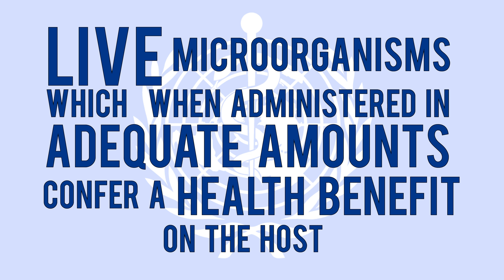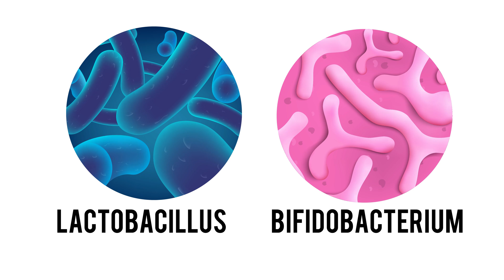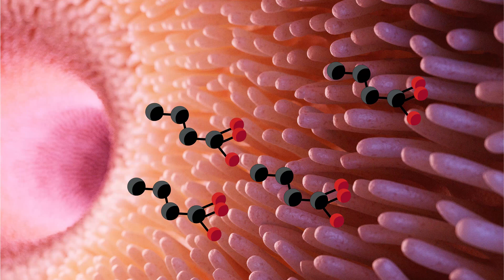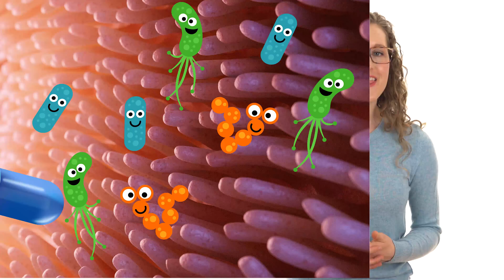Probiotics | Eating Beneficial Bugs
Supplementation with beneficial microbes through probiotics is marketed towards everyone to optimize health. What is the science on probiotics and should you be eating these beneficial bugs?

Our environmental exposures cultivate our microbiome, the trillions of microbes that synergistically live with us. The first intentional consumption of microbes was promoted by Elie Metchnikoff who advocated drinking soured milk like the long-lived Bulgarian peasants. Probiotics marketed to support immune health and maintain digestive balance, and claimed to treat conditions like inflammatory bowel disease and diabetes. The WHO defines a probiotic as “live microorganisms which when administered in adequate amounts confer a health benefit on the host”. These beneficial microbes can compete for residence on the lining of the intestine, release substances that antagonize pathogenic bacteria, inhibit toxins from bad bugs or help regulate the host’s immune system. Many probiotics produce acids that promote the growth of good bacteria and inhibit inflammatory bacteria. Microbes can break down fiber in our food to produce metabolites called short chain fatty acids. These SCFAs are used as energy by the intestinal cells, bolster the intestinal barrier and reduce inflammation. Probiotics are effective for preventing and treating antibiotic-associated diarrhea. Antibiotics wipe out much of the gut microbiome, creating a state of dysbiosis. Probiotics can help treat bacterial vaginosis and recurrent abdominal pain. Probiotics may prevent upper respiratory tract infections and reduce the cold duration. There have been a few studies on gut health benefits in healthy people. Probiotics are considered a dietary supplement rather than a drug by the FDA. When looking at the data for healthy people, I’m not compelled to buy probiotics today because there is still so much we don’t know about dosage and strains, plus I’m not all that confident in the regulation. I’m going to focus on nourishing my microbiome with a fiber-rich diet of fruits, veggies, whole grains and legumes. Talk to your personal physician first so you can get individualized advice.